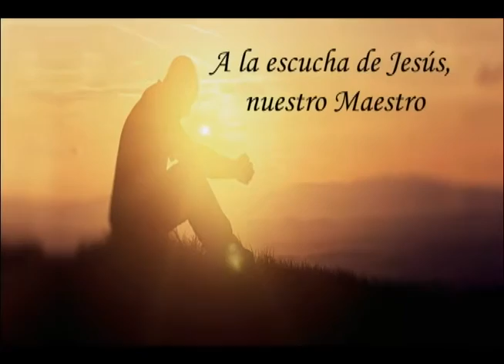La Palabra del Señor, 21 Enero 2016